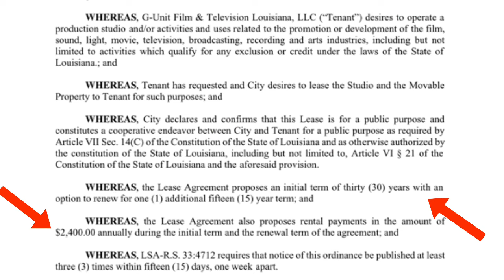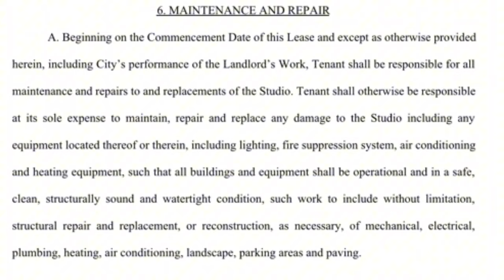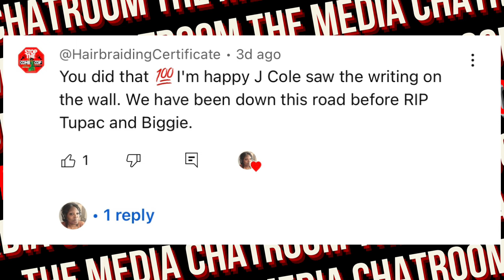50 Cent TYCOON BUSINESS move for G-Unit Film in Shreveport La… UNBELIEVABLE STUDIO CONTRACT 🔥🔥🔥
50 Cent has received approval to open a G-Unit production studio in Shreveport, Louisiana. The city council unanimously voted to lease the city-owned Millennium Studios facility to 50 Cent's G-Unit Film & Television for an annual rent of $2,400. This 30-year lease with an option to renew for 15 more years will allow 50 Cent to establish a state-of-the-art production facility in Shreveport. The mayor and city council see this as a significant economic development opportunity that will create jobs, attract talent, and contribute to Shreveport's resurgence as an entertainment hub. 50 Cent expressed excitement about making Shreveport the home of G-Unit Studios and expanding his media empire in the region.